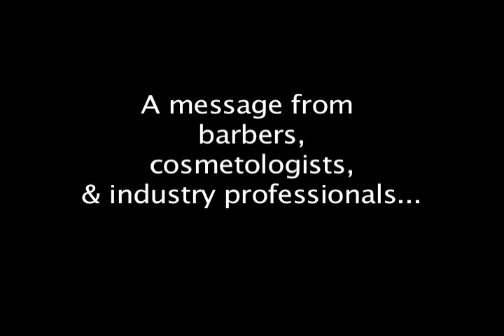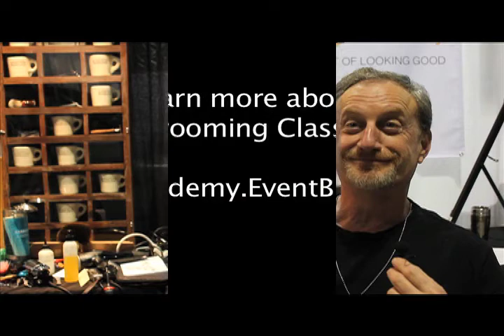Why Barbers & Cosmetologists want you to attend the Men's Grooming Day Classes!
Barbers, cosmetologists and industry professionals all agree that you don't want to miss out on Jatai's Academy men's grooming day. Whether you are a barber or cosmetologist, your peers know what has helped them be inspired and take their careers above and beyond. They share their experiences with you in hopes that it will help you to do the same.

Please note: We are not currently holding any events.